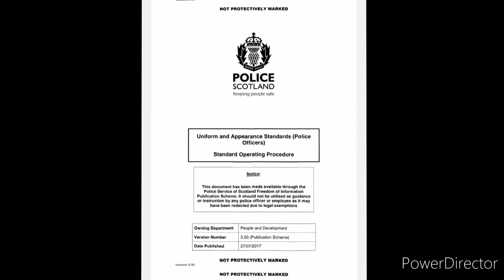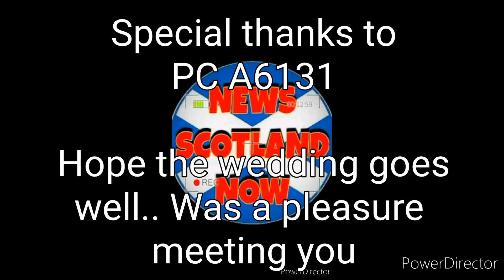Arrested on a warrant that was thrown out a month ago..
Got a warrant issued for my arrest for missing a day in court.. My solicitor spoke to the  Procurator fiscal and sorted this out about a month ago.. So ultimately the police arrested me, I spent the nyt in the cells, went to court in the afternoon and the warrant was dismissed but the police added more charges during the nyt. Which will eventually go nowhere.. Their plan was to remand me based off the new charge.. DIDN'T WORK DID IT POLICE SCOTLAND.